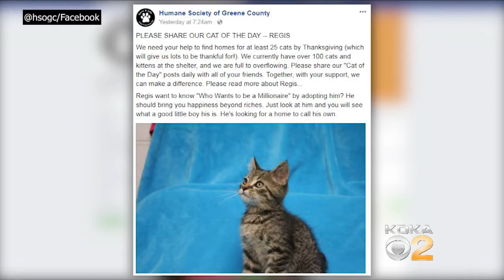Greene Co. Shelter, Overflowing With Felines, Launches Cat-A-Day Mission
The Humane Society of Greene County is overflowing with cats. Because of that, they’ve launched a mission this season of giving. They are calling on potential pet adopters to help them create some space in their shelter.  Matt Yurus reports.